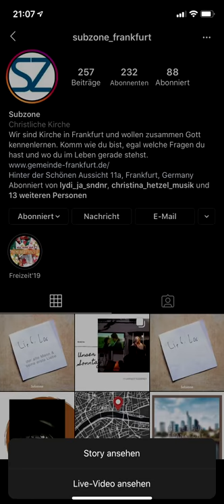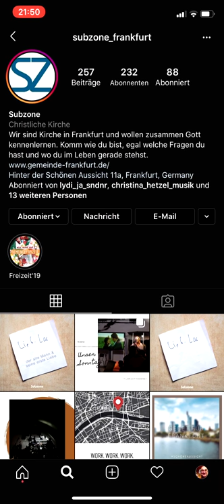Der alte Mann und seine erste Liebe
Predigt in der Jugendkirche Subzone am 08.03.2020 über das Zurückkommen zur ersten Liebe. Was ist das, wie geht das? Praktische Tips inclusive.